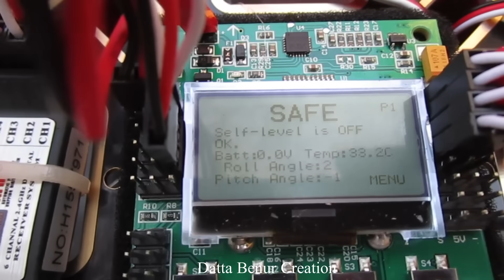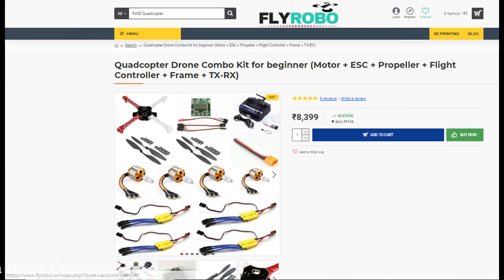How to make Quadcopter at Home - Drone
Learn - How To Make a Quadcopter - Easy Ways

12V DC GEAR MOTOR 30 RPM
12V DC GEAR MOTOR 60 RPM
100 RPM
1000 RPM
12 Volt LED Light =

Sunboard Sheet
2mm Thickness =
5 mm Thickness =

Battry
9V Rechargeable Battery 300 Mah Ni-Mh =
12 Volt Battery Charger =
Electric Soldering Iron =
9v battery connectors 10 pcs =